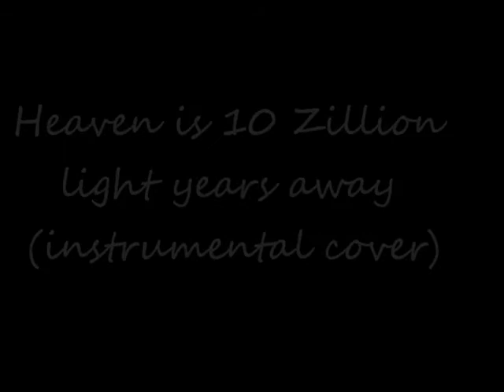10 Zillion Light yrs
instrumental cover of Stevie's heaven is ten zillion light years away with video display of the journey just think of the awesomeness of the wonders of  Gods universe and traveling thru space and time if must look a little like this lights stars clouds explosions and a never ending wonder.  Peace Love Happiness and Joy